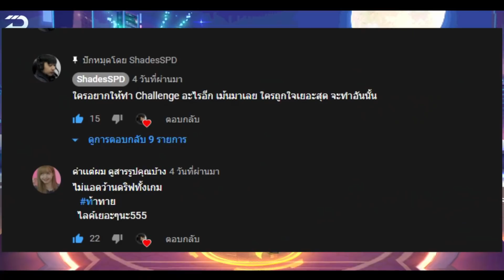SPD : Challenge Ep.2 ห้าม !! ทำ Advance Drift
รับชมสตรีม FB : Shadesspd
อีกอย่าง !!! ผมเล่นโซเชี่ยลด้วยนะ

เข้าไปกด ติดตาม Follow ด้วยเด้อ